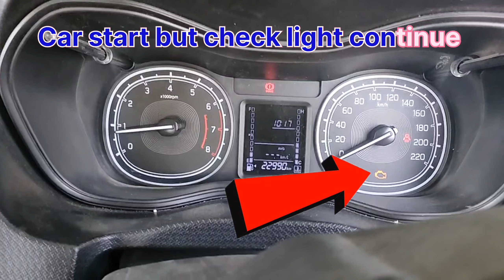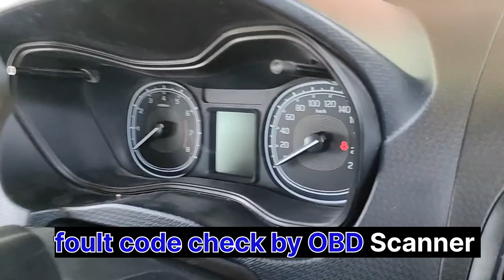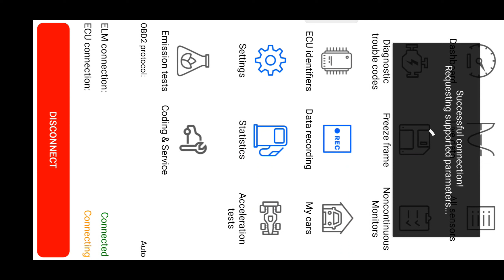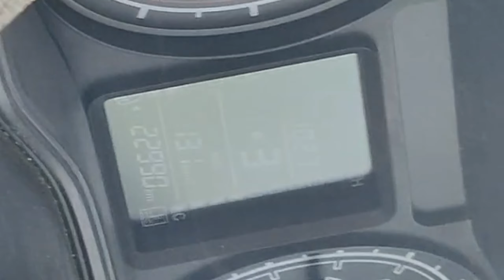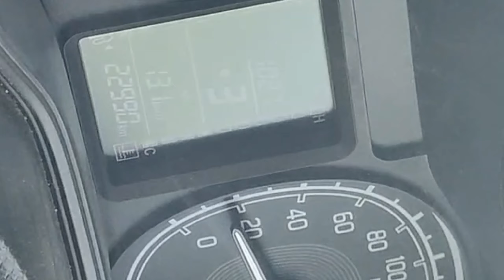Maruti Suzuki Barezza car starting/pickup ! मारुति सुजुकी ब्रेजा एक छोटा-सा दिक्कत